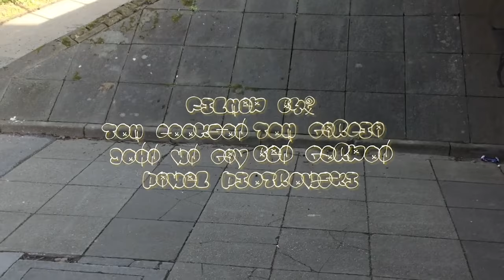STREET LINE KILLER! - JAMES 'BEAR' HEYES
It's crazy to think, but this is James 'Bear' Heyes' first ever video part. You'll no doubt of seen some of his clips on instagram that will fry your brain, but now, courtesy of BNG, Alans BMX and WN Bikes, you can sit back and enjoy 5 minutes of unseen, old but still gold, footage.

Filmed by: Ben Gordon, Chris Smith, Pawel Piotrowski, Tom Garcia, Tom Cookson, and John WN Gav

Edited by Ben Gordon